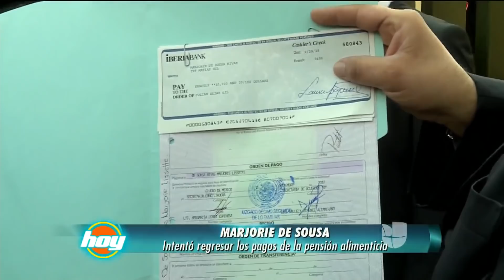Julián Gil retiró una de las denuncias contra Marjorie de Sousa | HOY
Virgilio Tanús, abogado de Marjorie de Sousa, reveló que Julián Gil se desistió de una de las denuncias que interpuso contra la mamá de su hijo en diciembre de 2017.

Encuentra lo mejor de tus programas favoritos de Univision, diviértete con Despierta América, no te pierdas las exclusivas de El Gordo y La Flaca, tus series y novelas favoritas y mucho más.